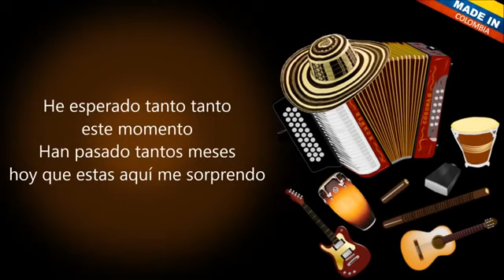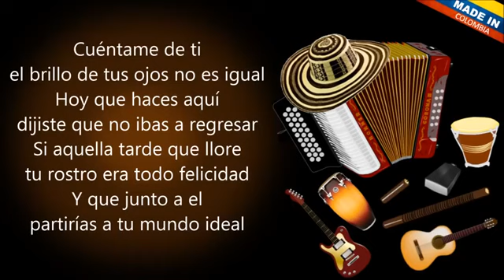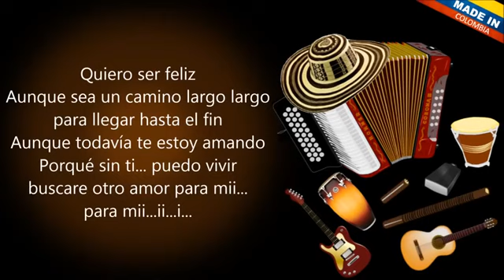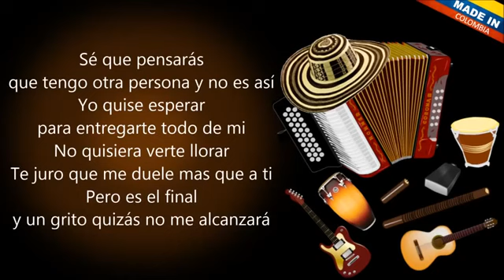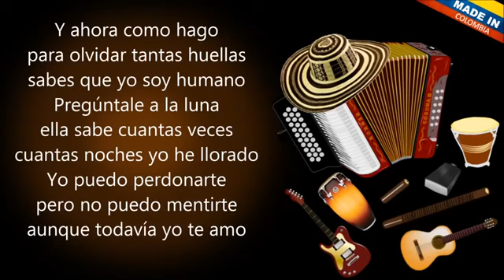Buscare Otro Amor - NELSON VELASQUEZ & LOS INQUIETOS DEL VALLENATO